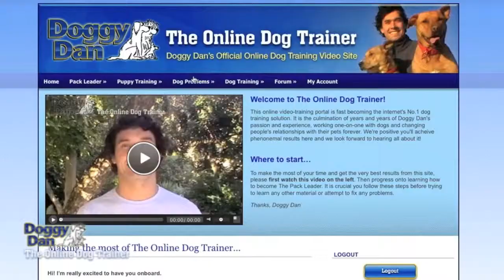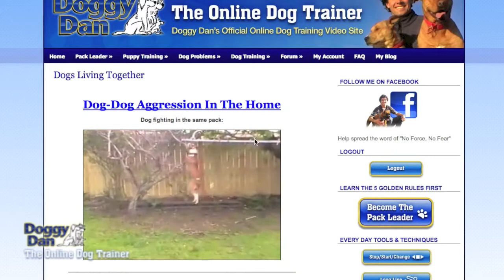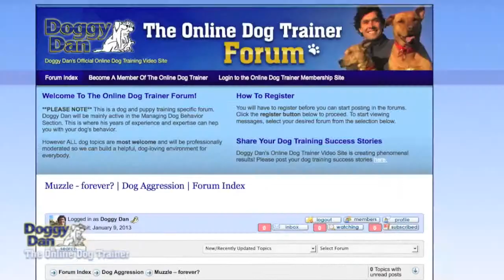become a dog trainer | best online video dogs trainer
become a dog trainer, despite what many might think, become a dog trainer is well known across hundreds of nations all over the world. become a dog trainer has been around for several centuries and has a very important meaning in the lives of many. It would be safe to assume that become a dog trainer is going to be around for a long time and have an enormous impact on the lives of many people.

become a dog trainer has a large role in Culture. Many people can often be seen taking part in activities associated with become a dog trainer. This is partly because people of most ages can be involved and families are brought together by this. Generally a person who displays their dislike for become a dog trainer may be considered an outcast.

Economic Factors

It is not common practice to associate economics with become a dog trainer. Generally, become a dog trainer would be thought to have no effect on our economic situation, but there are in fact some effects. The sales industry associated with become a dog trainer is actually a 1.3 billion dollar a year industry and growing each year. The industry employs nearly 150,000 people in the United States alone. It would be safe to say that become a dog trainer play an important role in American economics and shouldn't be taken for granted.

Environmental Factors

After a three month long research project, I've been able to conclude that become a dog trainer doesn't negatively effect the environment at all. A become a dog trainer did not seem to result in waste products and couldn't be found in forests, jungles, rivers, lakes, oceans, etc... In fact, become a dog trainer produced some positive effects on our sweet little nature.

Political Factors

Oh does become a dog trainer ever influence politics. Last year 5 candidates running for some sort of position used become a dog trainer as the primary topic of their campaign. A person might think become a dog trainer would be a bad topic to lead a campaign with, but in fact with the social and environmental impact is has, this topic was able to gain a great number of followers. These 5 candidates went 4 for 5 on winning their positions.

Conclusion

become a dog trainer seem to be a much more important idea that most give credit for. Next time you see or think of become a dog trainer, think about what you just read and realize what is really going on. It is likely you under valued become a dog trainer before, but will now start to give the credited needed and deserved.